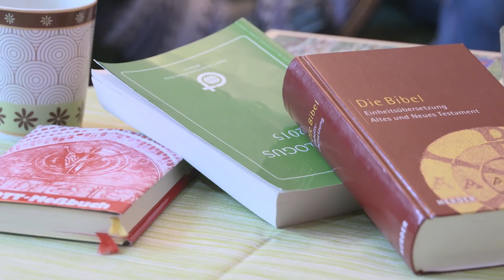Beruf: Novize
Er ist gerade 19 Jahre alt und mit der Schule fertig, als er eine Entscheidung trifft: Lukas möchte sein Leben als Steyler Missionar verbringen. In Armut, Keuschheit und Gehorsam. Er macht Ernst und wird Steyler Novize - als Einziger in ganz Europa. Mehr erfahrt ihr im Februarheft der stadtgottes.